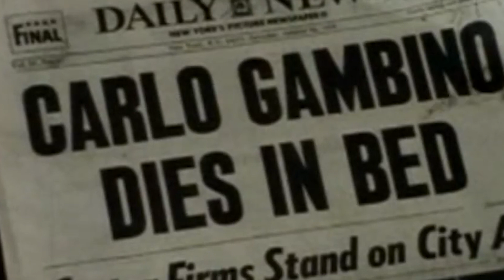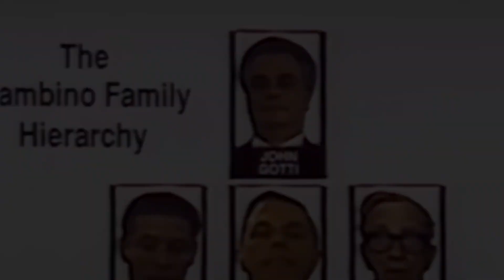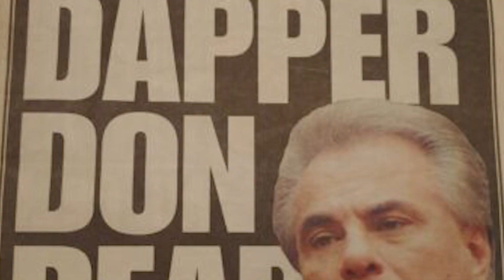John Gotti - Gangsta Paradise - Rise and Fall of a Godfather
A tribute to the Godfather

Bu videodan para kazanılmamaktadır.

Song: 2WEI & Coolio -  Gangsta Paradise